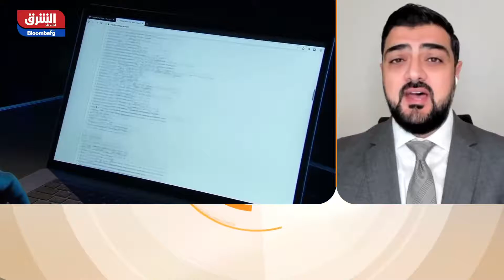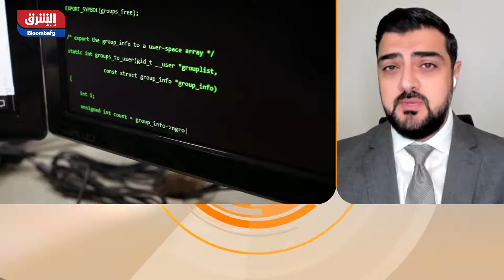طارق كزبري : أمن المعلومات من الموضوعات المهمة لكل الحكومات - الصباح مع صبا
في مقابلة مع طارق كزبري المدير الإقليمي في الشرق الأوسط وتركيا في Cybereason لقناة الشرق: عام 2021 شهد الكثير من هجمات الفدية .. ثغرات مايكروسوفت تخترق شهريًا .. الهجمات كانت في قطاعات متعددة .. أمن المعلومات من الموضوعات المهمة لكل الحكومات ..